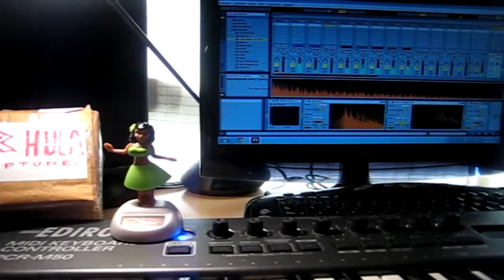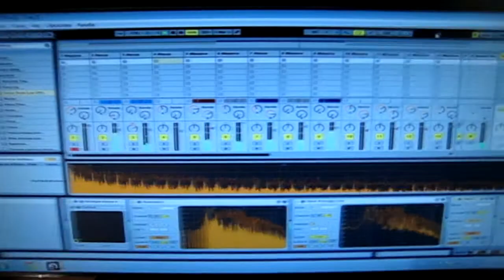Solar Hula dancing "1001 Attempts" music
Solar Hula dancing "1001 Attempts" music at the studio. Thank you Chip Dickerson for this amazing gift!